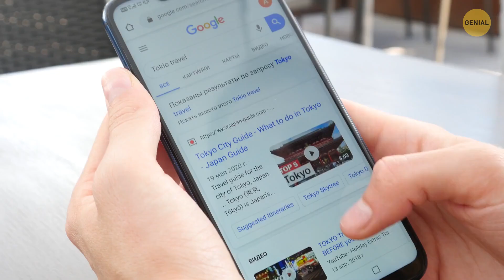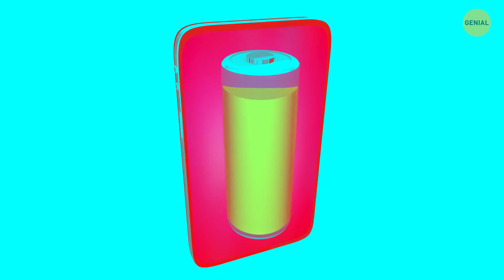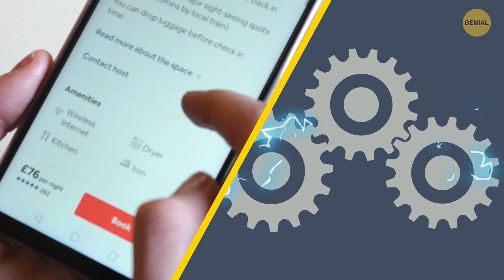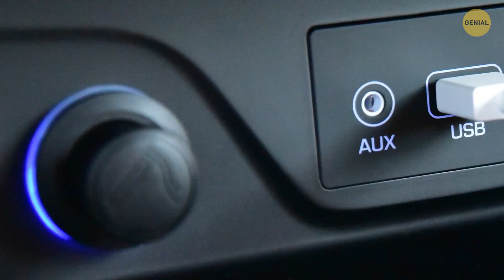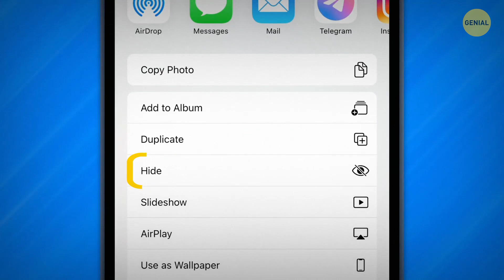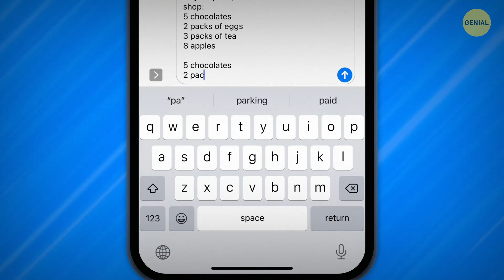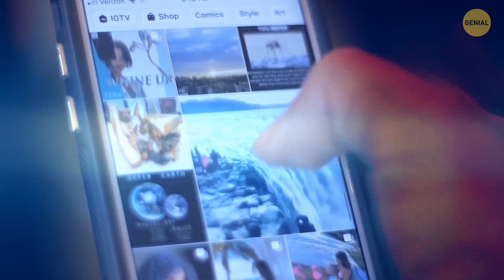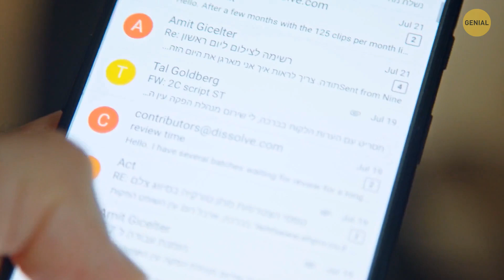Cómo saber si su teléfono está en peligro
¿Tienes la sensación de que alguien controla tu teléfono? Si tu batería se agota misteriosamente más rápido que un coche de carreras con nitroso, puede que alguien esté jugando con tu teléfono a distancia. Vigila tu consumo de datos. Si se dispara sin explicación, es posible que un bandido digital esté transmitiendo Netflix a tu costa. ¿Has recibido alguna vez mensajes o llamadas que no recuerdas haber hecho? Es como si tu teléfono se hubiera convertido en un travieso susurrador de fantasmas. Es hora de investigar.